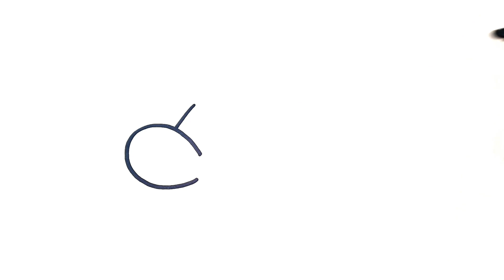COMO DIBUJAR MARIO BROS FACIL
Dibujos para dibujar
 como dibujar
dibujos kawaii cómo dibujar
dibujos faciles